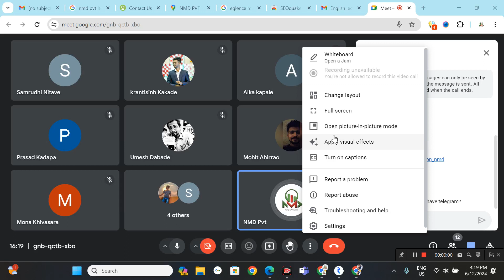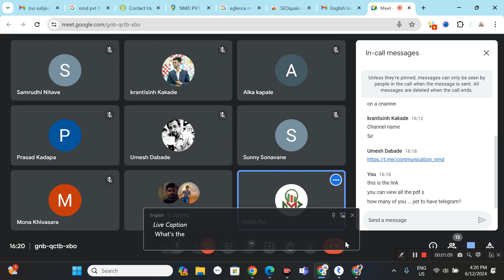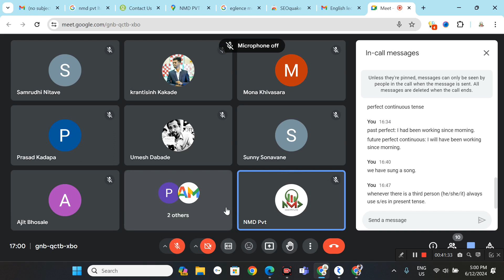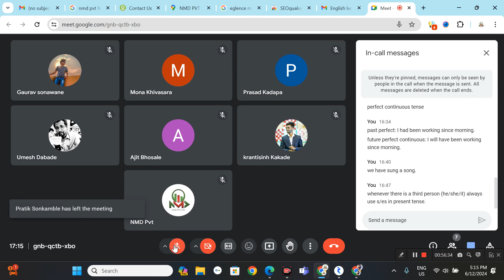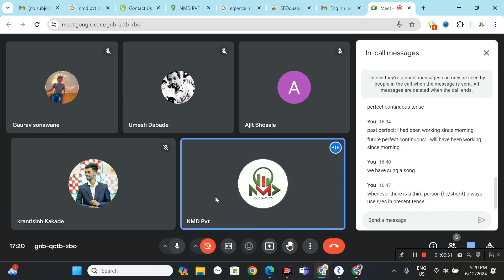Communication Session | English Grammar Basics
NMD Pvt Ltd is one of the Top Ranked Data Analytics and Data Science institute in Pune. We provide offline and online courses with 100% placement guarantee.